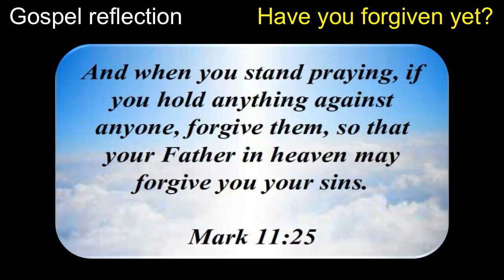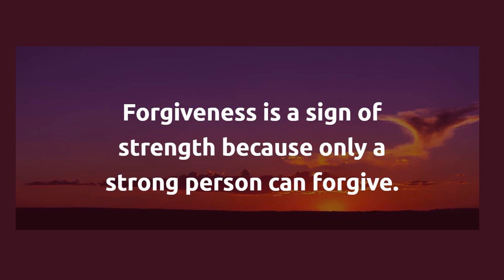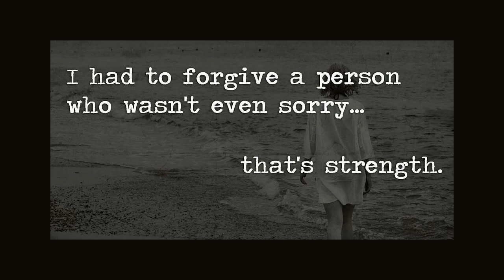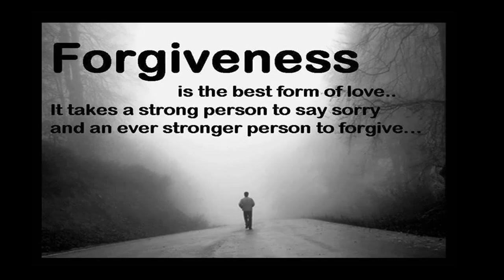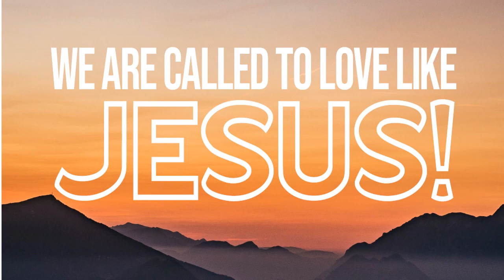Gospel reflection; Have you forgiven yet?